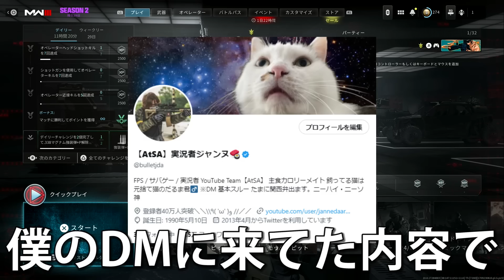【CoD:MW3】グレポンが何故か削除!!『使える裏技でグレポン無双!! したかった涙涙涙』【実況者ジャンヌ】